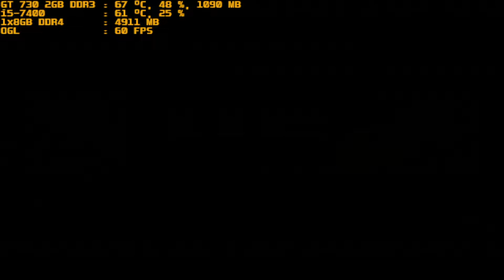mugen 1.1 red arena fubuki shirakami vs kaguya luna